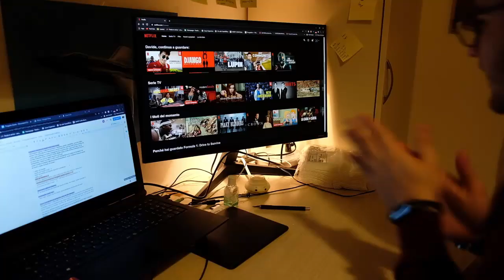Celebrazioni dantesche 2021 - Donne che avete intelletto di Dante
A 700 anni dalla morte di Dante Alighieri, la sua figura è tutt’oggi un mito anche per chi conosce solo superficialmente la sua opera. Ma quanto sappiamo di lui e qual è la sua attualità? Pensiamo a lui come all’animo nobile e smarrito che, vestito di rosso, cammina timoroso nella selva. Ma come si adatterebbe al ventunesimo secolo?
Com’era il vero rapporto con Beatrice e con le altre donne della sua vita? E perché il suo capolavoro, la Divina Commedia, continua a parlarci?
Per la celebrazione del Dantedì noi studenti del Liceo Copernico ci siamo chiesti come sarebbe Dante se vivesse ai giorni nostri, come la sua personalità differirebbe e in che modo affronterebbe una intervista “a distanza”.
L’idea del progetto è nata in seguito alla lettura consigliataci dai professori referenti, i quali hanno suggerito romanzi contemporanei ispirati alla figura o all’opera di Dante.
Tra i tanti abbiamo scelto: “Il libro segreto di Dante”, di Francesco Fioretti, “Nella pietra e nel sangue” di Gabriele Dadati, “Inferno” di Don Brown, “I delitti della medusa” di Giulio Leoni, “Come donna innamorata” di Marco Santagata e “L’ultimo catone” di Matilde Asensi.
Dai seguenti titoli siamo riusciti a cogliere i tratti della personalità dantesca facendoli poi emergere nell’intervista.
“Donne che avete intelletto di Dante” si propone di analizzare la figura del “sommo poeta” attualizzandolo, con una narrazione ironica e di stampo giornalistico.
È ben noto, infatti, come la letteratura stimoli il pensiero creativo e critico, invitandoci ad un cammino interiore fatto di sogni, interrogativi e incognite.

Liceo Scientifico Statale "N. Copernico" Brescia 2020/21